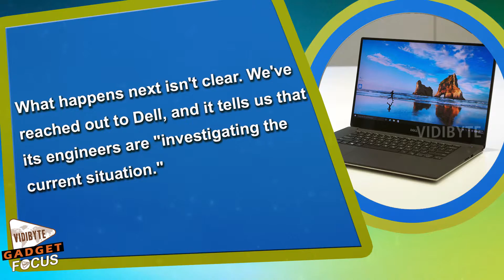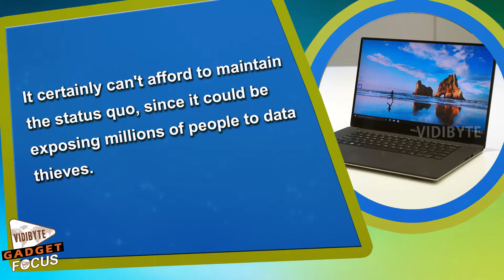Dell is The Latest PC Maker With a Gaping Security Flaw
Customer security and privacy is a top concern for Dell. We have a strict policy of minimizing the number of pre-load applications and assessing all applications for their security and usability.